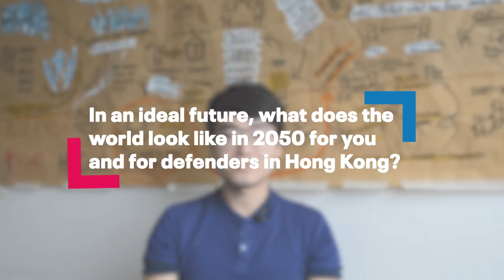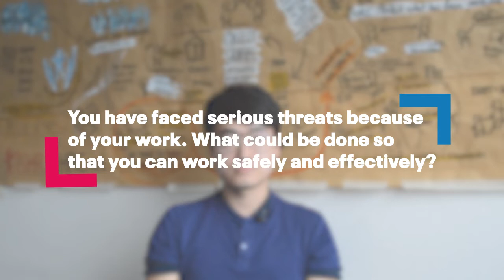Human rights defender's story: Simon Cheng from Hong Kong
"One day, we should be entitled to go back to our hometown, but the condition is: with democracy, with freedom, with human rights, and without fear."

Simon Cheng is a pro-democracy activist and human rights defender from Hong Kong. Once an employee of the British Consulate General in Hong Kong, he was arrested and arbitrarily detained by Chinese authorities in 2019. Now in exile in the United Kingdom, he campaigns alongside other expatriates to restore the rights and fundamental freedoms of Hongkongers amid the tightening grip of Beijing.